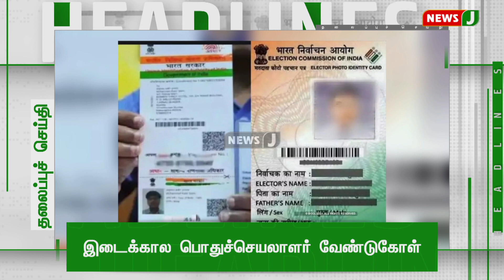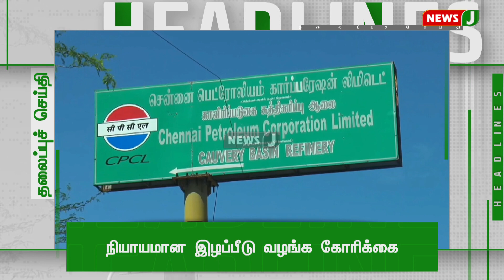காலை 8 மணி தலைப்புச் செய்திகள்| Headlines in Tamil |Tamil News 08.09.2022 | NewsJ